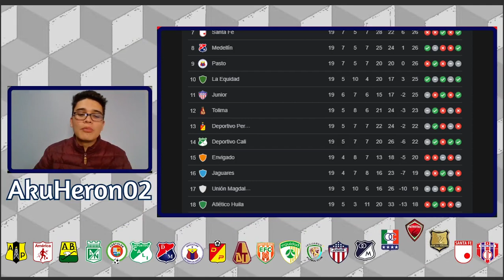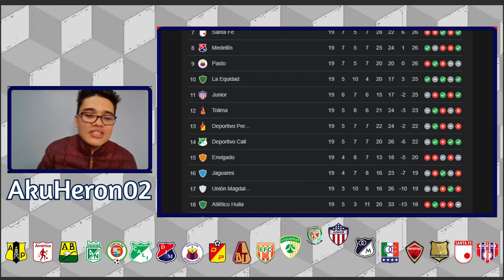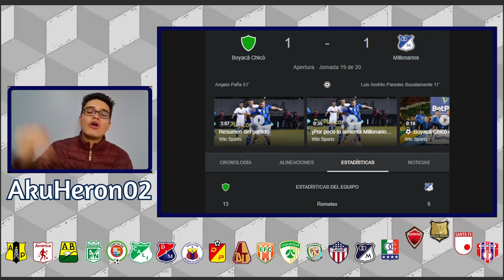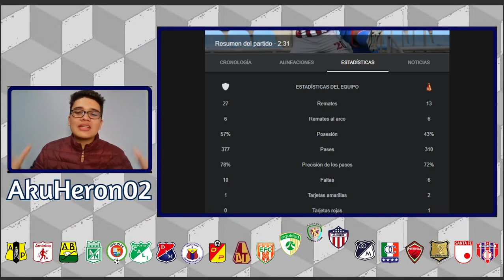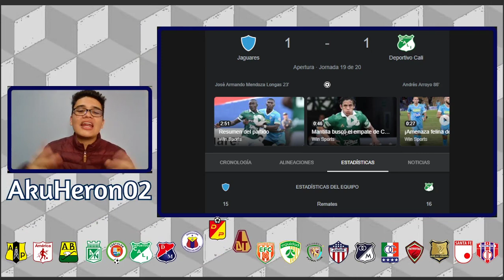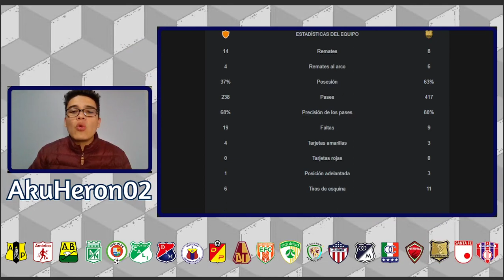🇨🇴 TABLA DE POSICIONES LIGA BETPLAY 2023✅RESUMEN FECHA 19🔝ALIANZA CLASIFICADO🔥JUNIOR SE COMPLICA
⚽️ Fútbol Campagne en Colombia, CASI ATRACO EN MEDELLÍN, Cali y Jaguares se sabotean el PROMEDIO y Junior pechea frente al eliminado Pereira.
Así está la tabla de posiciones de la Liga Colombiana HOY.

América 0-0 Once Caldas
Jaguares 1-1 Cali
Medellín 1-0 Pasto
Alianza Petrolera 2-1 Nacional
Boyacá Chicó 1-1 Millonarios
Unión 1-1 Tolima
Santa fe 5-0 Atlético Huila
Junior 0-0 Pereira